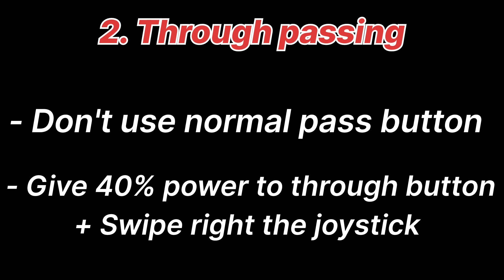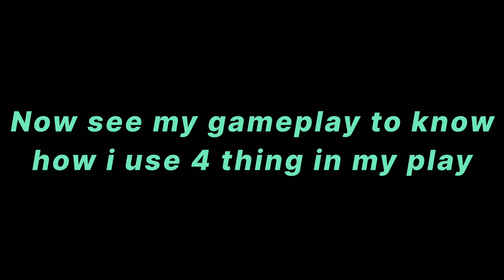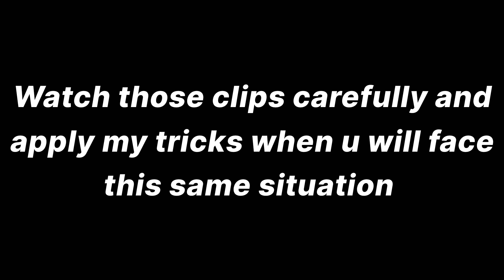Be a VSA Champion : Top secrets & Proven tricks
This video is about ' How to win vsa matches fifamobile '
And answer the question _
' VSA gameplay tips and tricks fifamobile '
' How to go fifa champ in vsa  '
' Best for vsa in fifamobile '
' Free kicks in fifamobile '

Welcome to my kingsimak. Channel
In this channel we want to give u quality fifamobile content's

Many of u are playing the fifamobile but still don't know
Who is the best goalkeeper in fifa mobile 23
110 Martinez fifa mobile
Funny short videos
Vini show
Manager mode tips and tricks

Don't worry your bro is here to give u all the tips for Fifa mobile 23 ,
We are planning to do
Player review in fifa mobile 23
Giveways in fifa mobile 23

Many of you ask me
When fifa mobile 23 will reset
The answer is it will reset on September
Moreover u can know about the
Investment of fifa mobile 23 too

Credits:
• NoCopyright Cinematic.

Brother : Muhin
Discord Mod : Safa